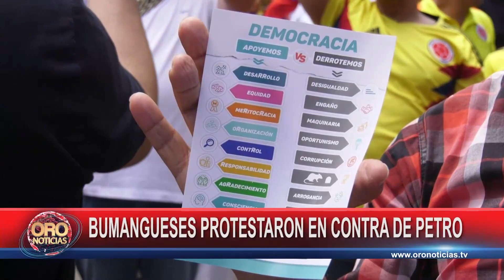Bumangueses salieron a las calles a marchar en contra de Petro | Oro Noticias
Los bumangueses salieron a las calles a marchar para manifestar el rechazo a las reformas sociales que se encuentran en marcha y otras anunciadas para el segundo semestre legislativo, por parte del Gobierno Nacional. Sobresalió la participación de trabajadores y empresarios en esta jornada que fue denominada "La Marcha de la Mayoría".